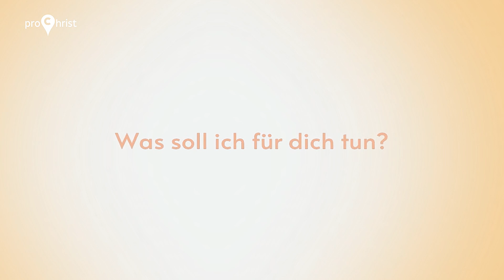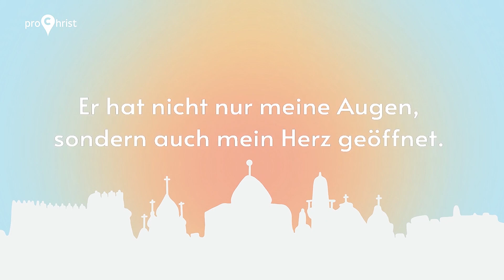Festival nádeje – Prochrist 2021 | Dúfam, pretože som dôležitý (Bartimeus)